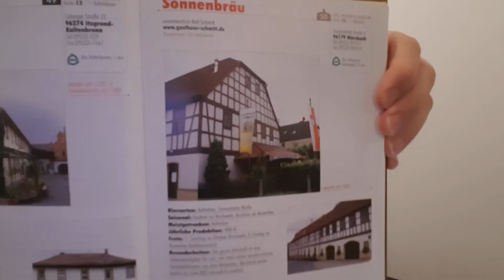Beer review #272 Sonnen-Bräu Kellerbier (Mürsbach, Oberfranken) 🇩🇪